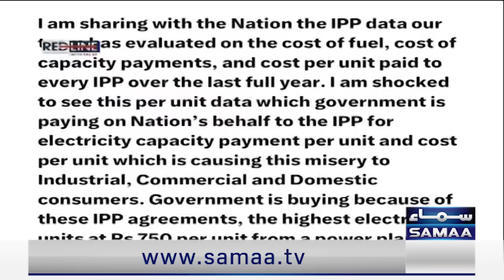Must Watch!! Syed Talat Hussain Asks Very Tough Question from Energy Minister | SAMAA TV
Oman Mosque Shooting: Rare Attack in Oman Leaves Multiple People Dead | Exclusive Details

Pakistan Mourns Nationals Killed in Oman Mosque Attack, Bodies Repatriated

Pakistan offers Oman support for elimination of terror after mosque attack

4 Pakistanis killed in rare Oman attack near Shia mosque; gunmen shot dead

This week's attack on a Shiite mosque in the capital stunned Oman, a quiet nation long spared militant violence

Oman Mosque Shooting: 6 Dead, Islamic State Claims Responsibility

Latest News, Photos, Videos on Oman Mosque